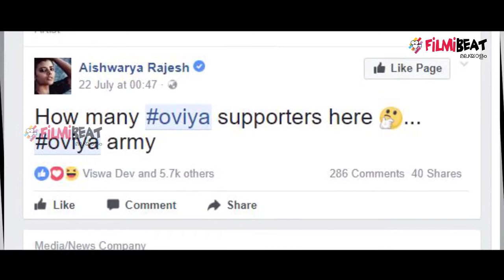തമിഴകം ഒന്നടങ്കം ഈ തൃശ്ശൂര്‍കാരിക്കൊപ്പം | Filmibeat Malayalam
Oviya Helen, Thrissur Born Actress Is now the lady superstar of tamil.

ഓവിയ ഹെലന്‍ എന്ന് കേട്ടാല്‍ ഏതോ അന്യദേശക്കാരിയാണെന്ന് പലരും ധരിക്കും. ഹെലന്‍ നെല്‍സണ്‍ ജനിച്ചതും വളര്‍ന്നതും തൃശ്ശൂരിലാണ്.